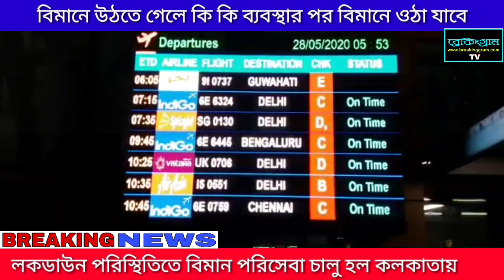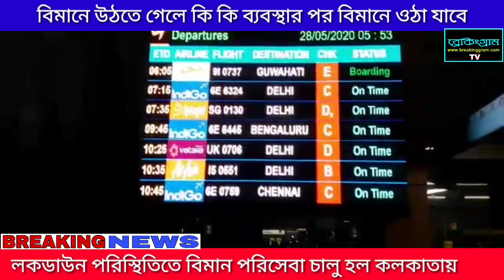লকডাউন পরিস্থিতিতে বিমান পরিসেবা চালু হল কলকাতায়, বিমানে উঠতে গেলে কি কি ব্যাবস্থা থাকছে সেখানে?